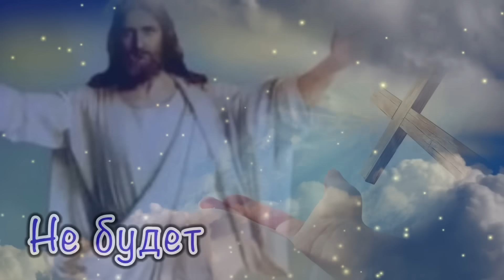Прощеное воскресенье прошу прощенья, видео поздравление в прощеное воскресенье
Прощеное воскресенье прошу прощенье, видео поздравление в прощеное воскресенье.
поздравить с прощенным воскресеньем родных друзей и близких в последний день масленицы! Христианский праздник!
С прощенным Воскресеньем!
Прошу прощенья от души
И Вас в ответ прощаю!
Ведь затаенный груз обид
Нам душу так отягощает...
Пусть в Вашей жизни никогда
Не будет огорчений
С последним Масленицы днем!
С прощеным Воскресеньем!

НО!!! Пожалуйста, если Вы используете фрагменты моих видео для создания своих видеороликов, ПОЖАЛУЙСТА на забудьте указать ссылку на видео первоисточник!
Так же буду Несметно благодарна ссылке на мой канал!
Все авторские права на видео и фото материалы использованные мной для создания видео, принадлежат их законным владельцам и взяты на стоках, по подписке с лицензией и из свободного доступа в сети интернет, а также с использованием лицензии Creative Commons – Attribution (разрешено повторное использование). ОГРОМНОЕ СПАСИБО ЗА ВАШИ Замечательные РАБОТЫ!!!

Я безумно благодарна авторам за возможность использования их в моих видео! Все материалы обработаны лично мной в фото и видео редакторах.